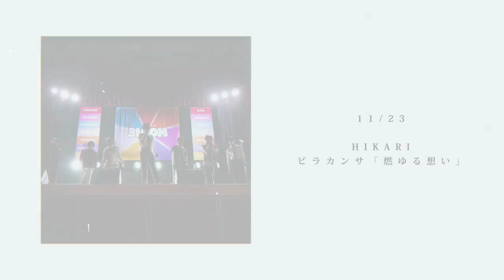～すべてに意味があったんだね…8LOOMスタッフさん流石です笑～